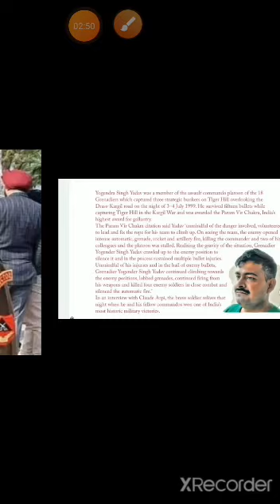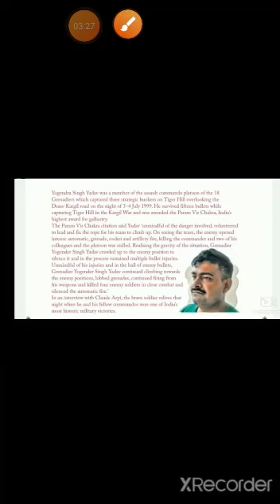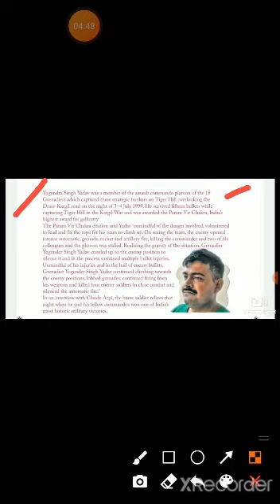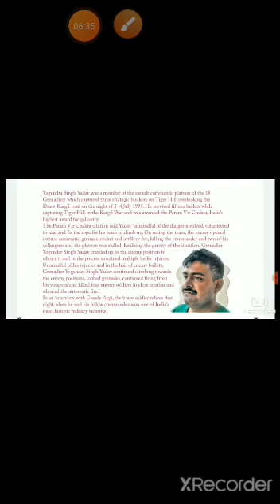L-2 The Hero of Tiger Hill. (part -1) .Hindi explanation.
Yogendra Singh Yadav was a member of the assault commando platoon of the 18 Grenadiers which captured three strategic bunkers on Tiger Hill. He survived fifteen bullets while capturing the Tiger Hill in the Kargil war and was awarded the Param Vir Chakra , India's highest award gallantry.

Tiger Hill shot into prominence after the major battle took place to take back the peak from the Pakistani Army who captured it in 1999. In fact, the battle for recapture of Tiger Hill or the ‘Point 4660’ is considered to be one of the most important battles waged by the Indian army against the Pakistani army during the Kargil War in 1999.